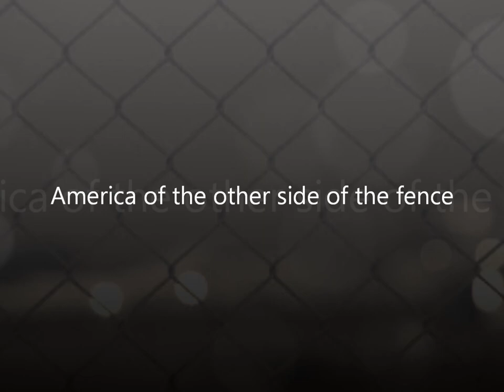America of the other side of the fence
「George Yanagi & Rainy Wood」
 Covered
 Play all Sakyo
 Melody backing · Bass : Acoustic Guitar x 4
 Drums : straw pillow